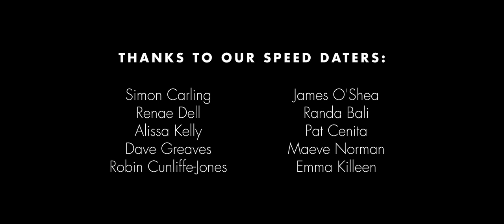Friend Obsessed | Short Film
A short film about relationships from Lemon Yellow Sun.

Written & Directed by Simon Dell

Produced by Simon Dell & Cmos Le

Stu - John Manning
Alana - Olympia Kwitowski

Speed Daters

Simon Carling
Renae Dell
Alissa Kelly
Dave Greaves
Robin Cunliffe-Jones
James O'Shea,
Randa Bali
Pat Cenita
Maeve Norman
Emma Killeen

Camera/Director of Photography - Cmos Le
Editor - Cmos Le & Simon Dell
Assistant Director - Ang Yi Jie
AP - Shanae Condon
Camera Assistant - Aaron Waken
Sound Recordist - Matt Brown
Gaffer - Priscilla Ang Shi Hui
Make-up - Mal Carlton
Artwork - Emma Russell